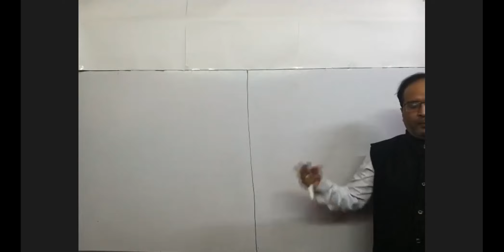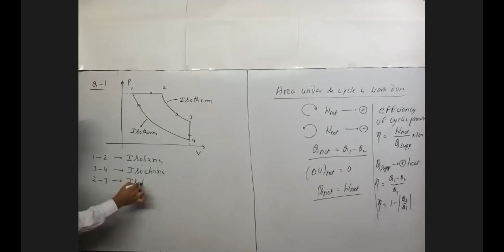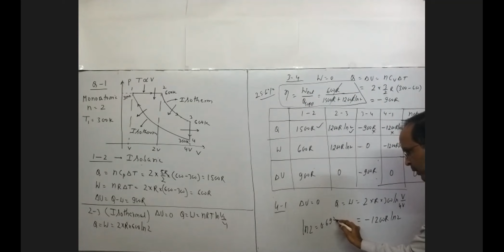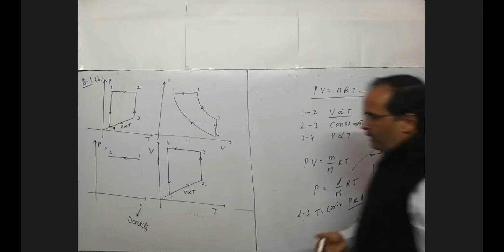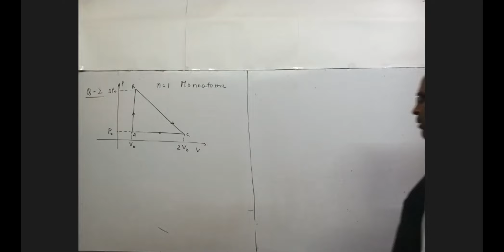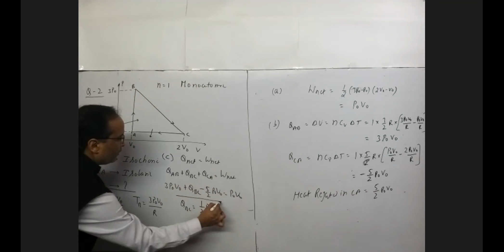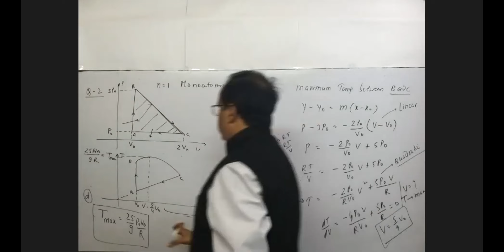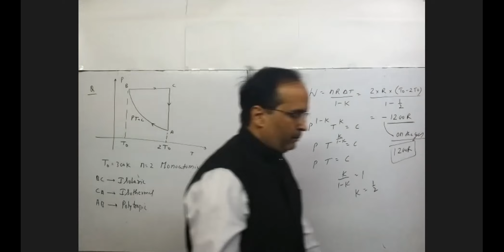THERMODYNAMICS-4 [ CYCLIC PROCESS ][11th PHYSICS]